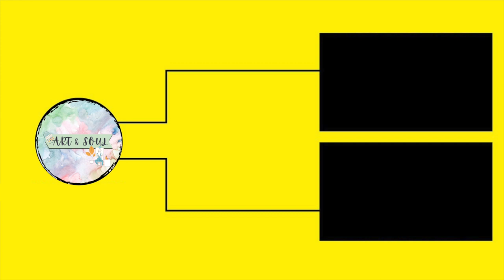how to paint a owl painting tutorial acrylic | Owl painting step by step video for beginners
how to paint a  owl painting tutorial acrylic

In this video i have shown how to paint a  owl painting tutorial acrylic/ owl painting / colourful owl painting / owl painting tutorial/ owl painting colourful and easy / easy owl painting using Acrylic/ Poster colors.

This is specially made for Kids or All beginners level. Follow the step by step procedure shown in the tutorial to how to paint a  owl painting tutorial acrylic in easy steps.. I hope you you like it...

your Likes, Comments, & Share motivate us to prepare more art & craft ideas & tutorials for you.